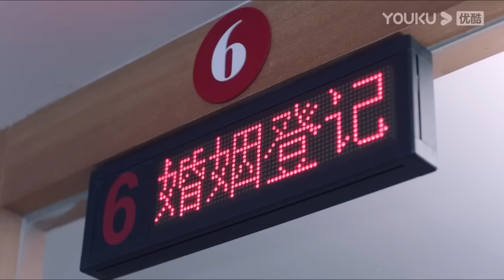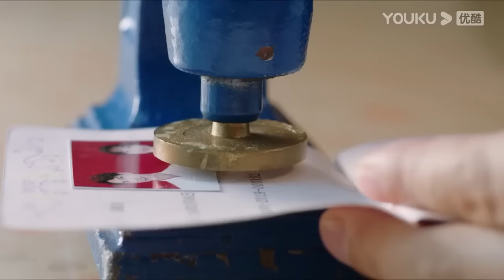霸總偷聽到灰姑娘的電話知道她被爸爸逼婚，迫不及待說出“我娶你”【约定期间爱上你1-1Love In Time】